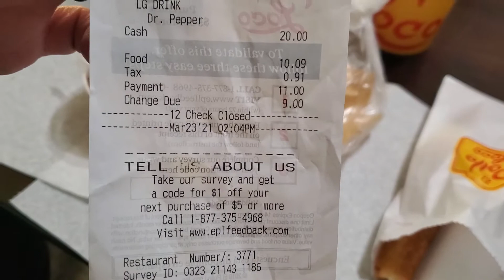El Pollo Loco Lunch Box